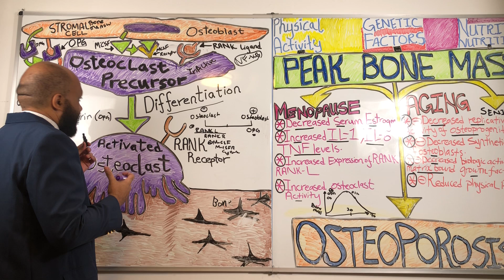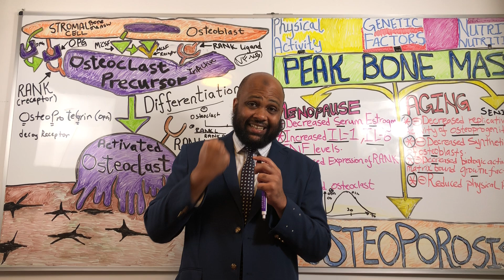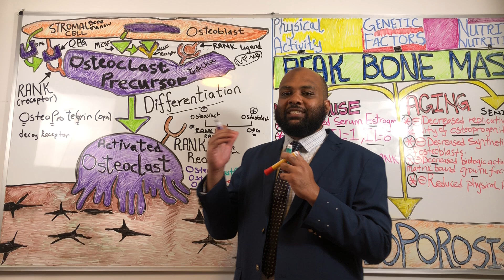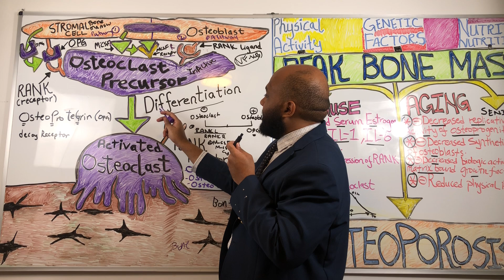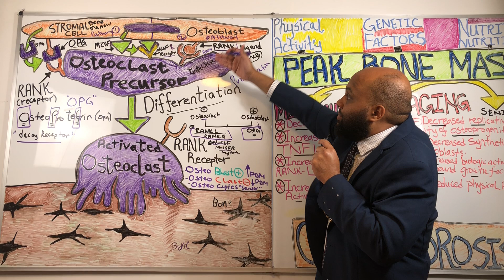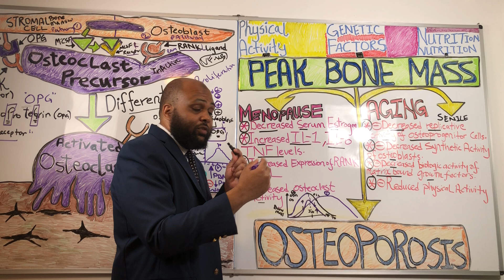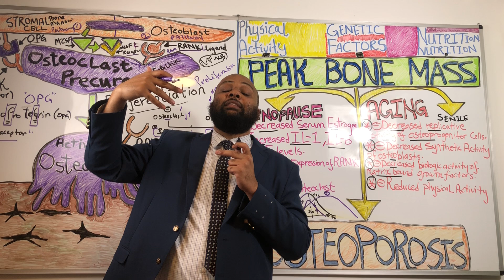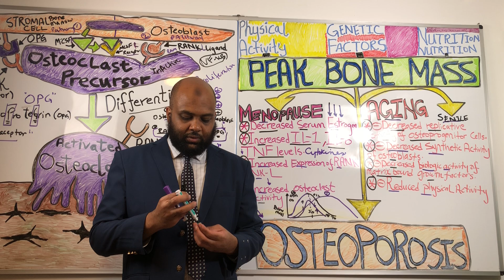البنية التركيبية و الدور الوظيفي لأنسجة العظام: هشاشة العظام و تصَخُّر العظام